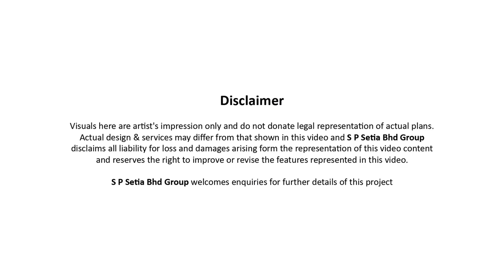New Phase of Semi Detached Homes at Taman Rinting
Introducing Desiran 2, the latest phase of freehold semi-detached homes measuring 35’ x 80’. These homes offer a spacious layout with a modern twist, featuring high ceilings and large windows for enhanced daylight. Designed with the eGreen Living concept, it’s included rain harvesting systems, solar panels, and green switches. Additionally, each home is equipped with electric vehicle (EV) charging points, ensuring a sustainable living experience.

Desiran 2 is ideal for multigenerational families, as it is conveniently located near schools, hypermarkets, gardens, highways, hospitals, and lifestyle amenities.

📍Taman Rinting Sales Gallery, PTD46378, Jalan Balau, Taman Rinting, 81750 Masai, Johor Darul Takzim, Malaysia